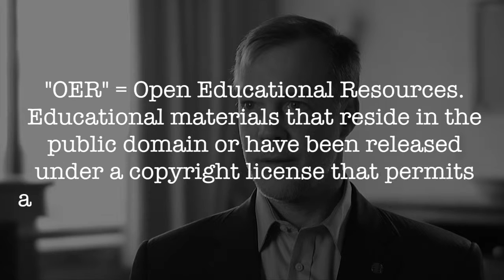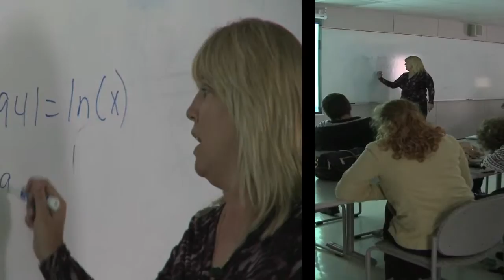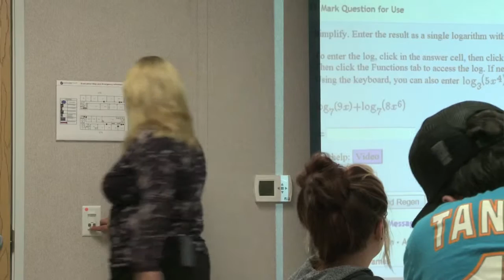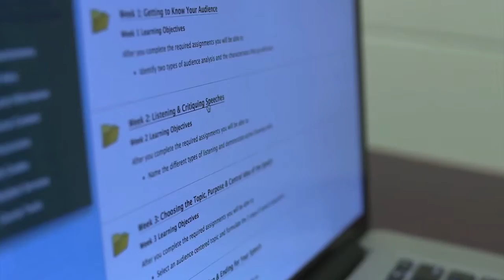Tidewater Community College Z-Degree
In 2013, Tidewater Community College, located in coastal Virginia, became the first accredited institution in the U.S. to offer a degree in which students pay nothing for required textbooks. Dubbed the “Z-Degree” (for zero textbook cost) and developed with courseware and support from Lumen Learning, the first-of-its-kind program awards an associate of science degree in business administration. Preliminary data show fewer students withdraw from the program’s Z courses before the drop deadline, translating into more successful students and tuition revenue.